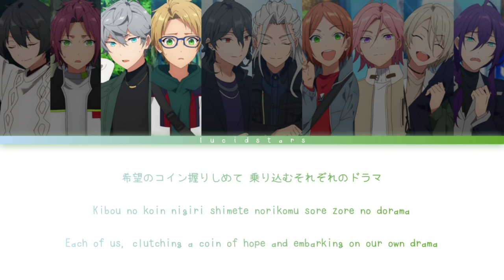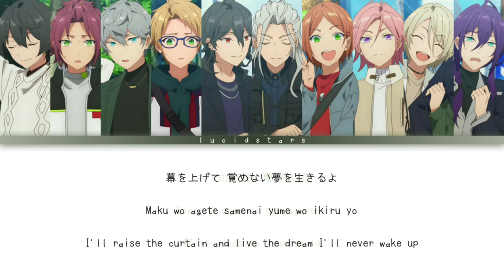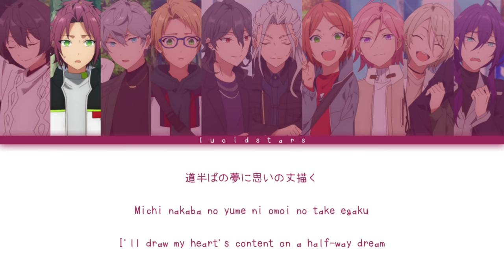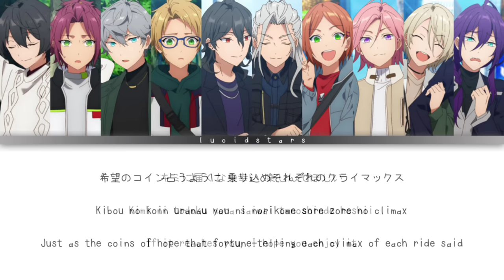「 ES!! 」Life is so Dramatic!! - SCREEN10 [KAN/ROM/ENG]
✎✰Vocals₊•

SCREEN10

    ° Isara Mao - (CV : Yuki Kaji)
    ° Sena Izumi - (CV : Itou Masami)
    ° Yuuki Makoto - (CV : Morikubo Shotaro)
    ° Sakuma Rei - (CV : Masuda Toshiki)
    ° Nagisa Ran - (CV : Junichi Suwabe)
    ° Aoi Hinata - (CV : Souma Saito)
    ° Oukawa Kohaku - (CV : Tasuku Kaito)

✎✰Album₊•

Ensemble Stars!! -Road to Show!!- Music Collection

✎✰Lyrics₊•

✎✰Note₊•

✎✰Tags₊•